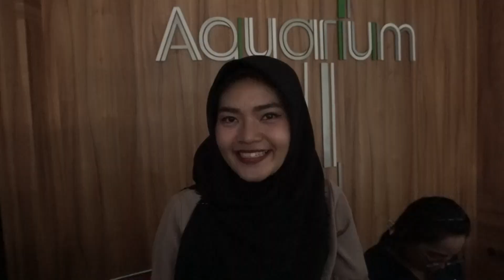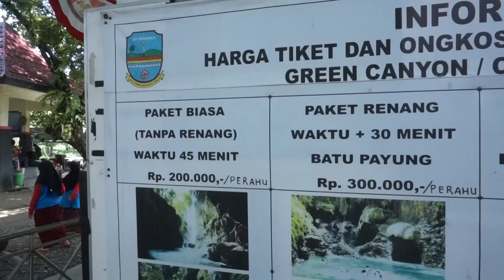WISATA GREEN CANYON PANGANDARAN (surga wisata pangandaran)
Ini adalah trip yang ke dua kalinya ke pangandaran .
satu dari 80 tempat wisata paling menarik perhatian wisatawan lokal ataupun nasional yang ada di PANGANDARAN yaitu :

WISATA GREEN CANYON / CUKANG TANEUH yang terletak di kawasan CIJULANG PANGANDARAN (surga wisata pangandaran)

mau tau gimana keseruan berwisata di green canyon...
tonton videonya sampe selesai.